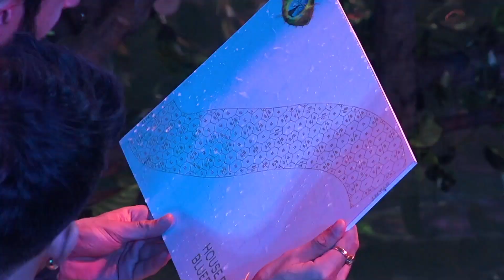Gharwaasi v/s Junglewaasi’ the fight gets uglier as Pratik & Jay Bhanushali have a major showdown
'Gharwaasi' v/s ‘Junglewaasi’ the fight gets uglier as Pratik Sehajpal and Jay Bhanushali have a major showdown.| Bollywood Chronicle